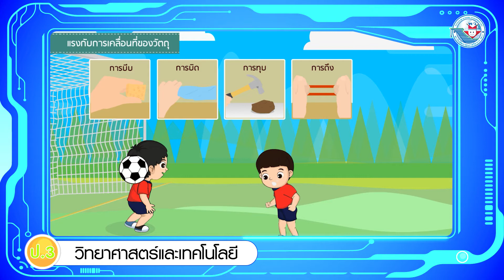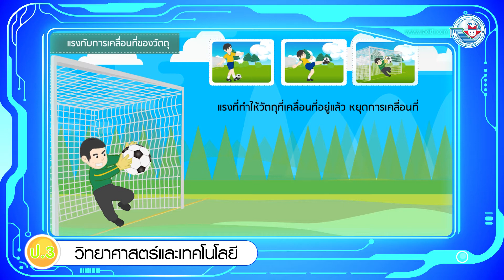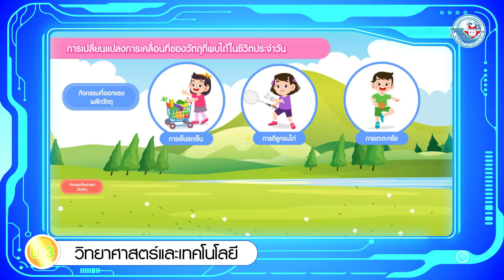วิทยาศาสตร์ฯ ป 3 หน่วยการเรียนรู้ที่ 5 ผลของแรงต่อการเปลี่ยนแปลงการเคลื่อนที่ของวัตถุ